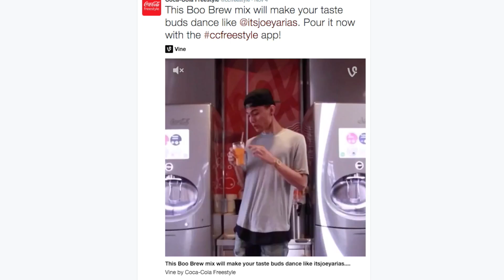WVU IMC Graduate - Scott Cuppari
Scott Cuppari is the Global Marketing Director for Coca-Cola Freestyle and a WVU IMC graduate.

In this video he talks about Coca-Cola Freestyle, the "pinball" effect of branding, and his IMC experience.